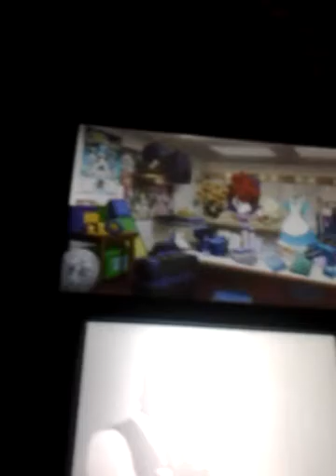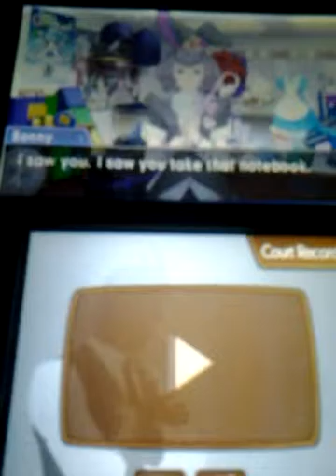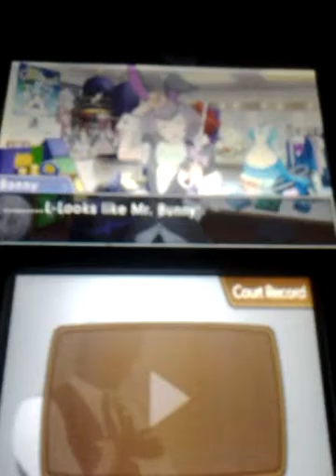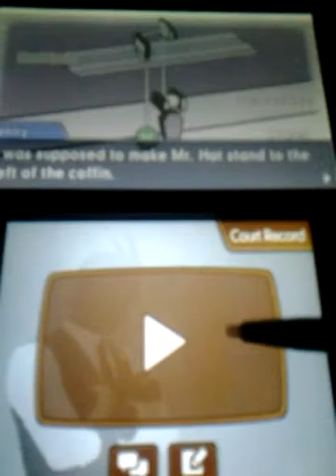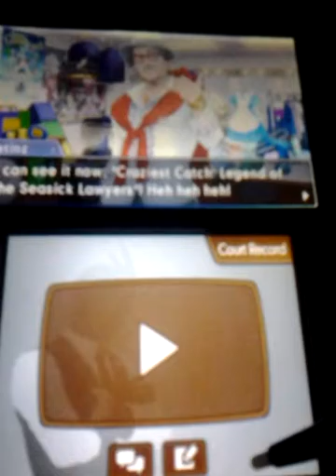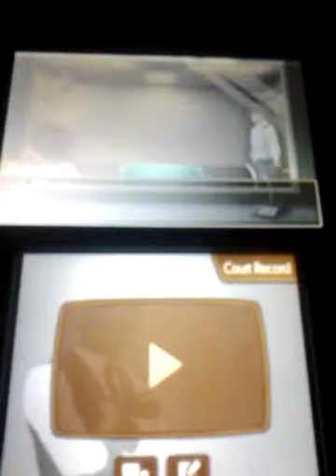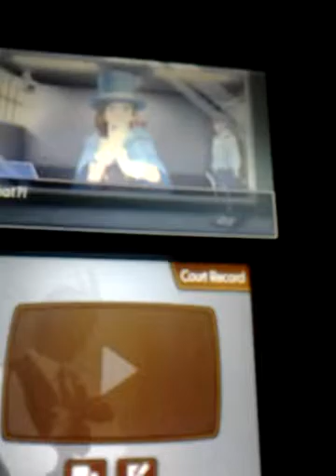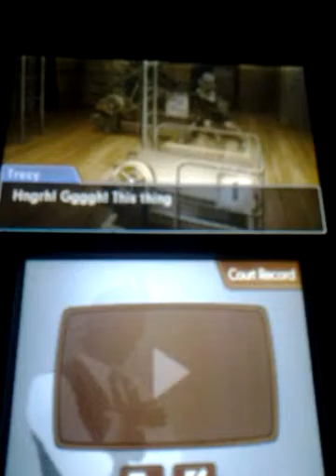Phoenix Wright Ace Attorney Spirit of Justice Walkthrough part 23